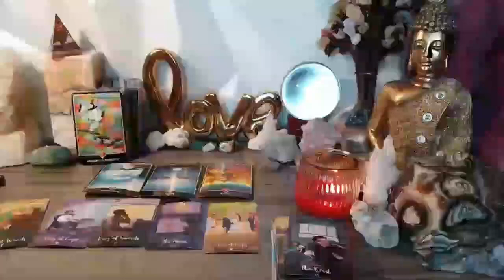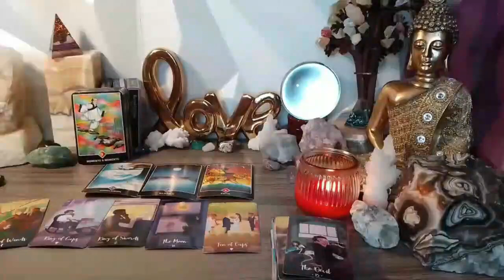LIBRA 😮SOMEONE IS KEEPING A HUGE SECRET NOT ONLY THEY LOVE YOU❤️ & THEY STUCK ON YOU LIKE GLUE🤦